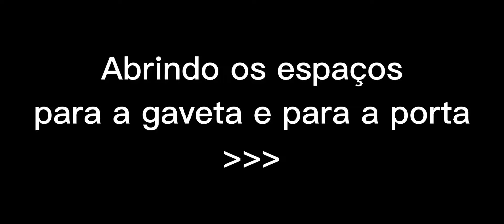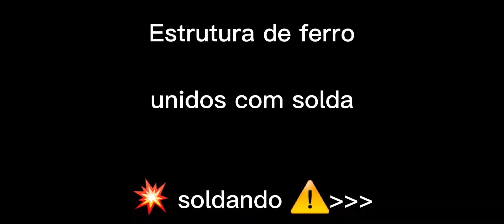[FAÇA VOCÊ MESMO] Divisórias armários 🛠 (gaveta, porta, bancada)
Aí galera ó!! Sejam todos bem vindos ao nosso canal. Somos uma família de 5 pessoas( casal + 3 filhos), queremos conhecer esse nosso imenso e lindo Brasilzão🇧🇷
Conheça um pouco mais da nossa história pelo nosso Instagram: @lageanos_pelo_brasil.